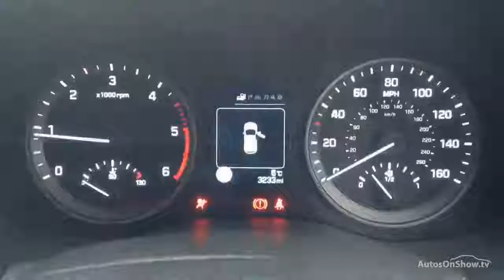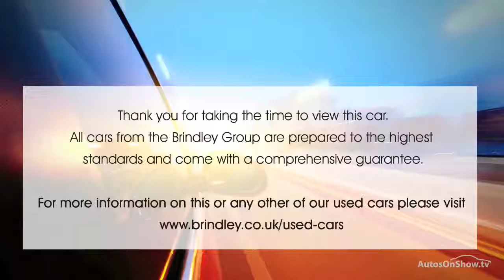HYUNDAI TUCSON CRDI SE NAV BLUE DRIVE SILVER 2016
2016 HYUNDAI TUCSON CRDI SE NAV BLUE DRIVE ESTATE DIESEL, in SILVER